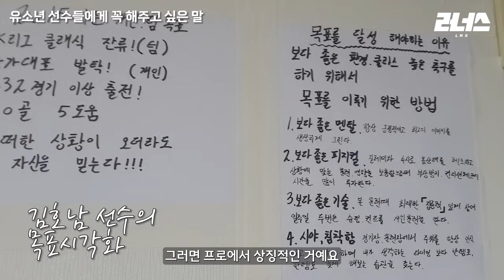불러주는 대학팀이 없었던 선수에서, 14년차 프로선수가 되기까지 l 김호남 부천FC1995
🙋🏻 안녕하세요 러너스입니다.

오늘의 인터뷰 주인공은 부천FC1995, '김호남' 선수입니다.

불러주는 대학팀이 없었던 선수, 프로 2년차에도 1경기 뛰던 선수에서
프로 3년차 7골 6도움, 프로 14년차 선수가 되기까지
김호남 선수가 성장하기 위해 했던 '고민의 과정'들을
담아보았습니다.

14년 간의 노하우와 성장을 위한 '사고방법'을
구체적으로 말씀해주셨습니다.

유소년 선수뿐만 아니라, 프로선수들에게 도움이 되는,
김호남 선수의 어린시절부터 지금까지의 '진짜 이야기'를 담아보았습니다.

2024년에도 좋은 영상으로 찾아뵙도록 하겠습니다.

👨🏻‍🎓 본 영상 제작에 있어서 '부천FC1995' 구단에서 영상 제작에 필요한 [영상 및 사진 활용]에
적극적으로 도움을 주셨습니다. 진심으로 감사드립니다.

⭐️ 구독자 이벤트 ⭐️ "김호남 선수 싸인 유니폼"
- '고정댓글' 참고
- 이벤트 기간 : 1월 5일 (금) ~ 1월 12일 11:59 pm (금)

✅ 영상 및 사진 출처 : 부천FC1995 구단
💁🏻 기획총괄 : 러너스
💁🏻 영상촬영 : 박상진
💁🏻 영상편집 : 박재곤